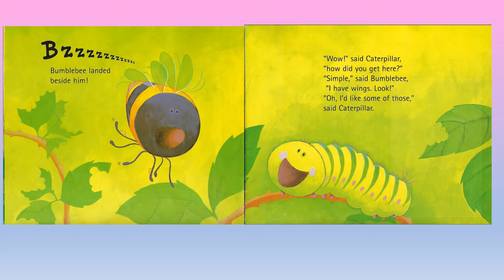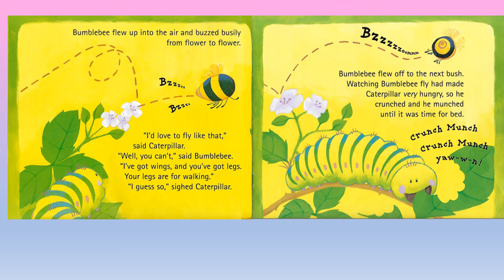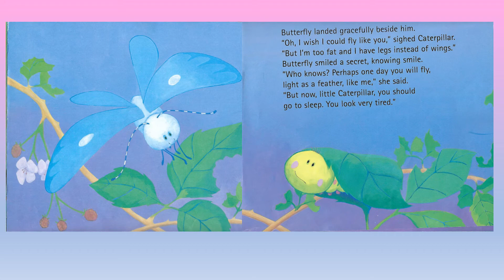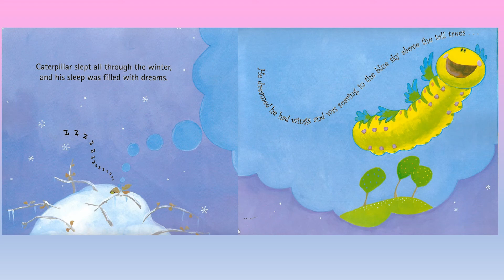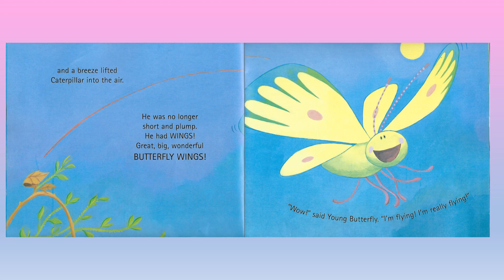The Crunching Munching Caterpillar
A fiction story showcasing the life cycle of a butterfly.